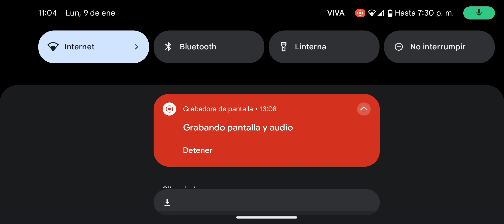Diablo inmortal: 3 Habitos de un Jugador Pro Parte 2